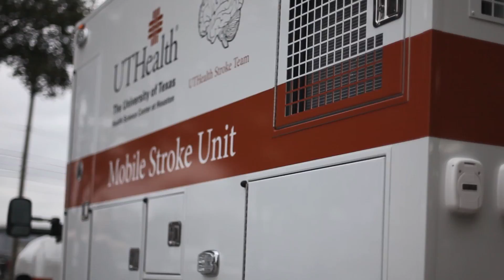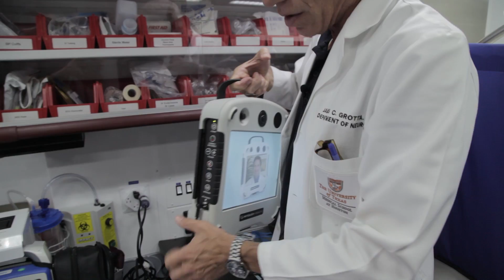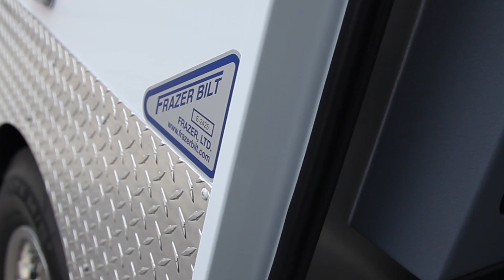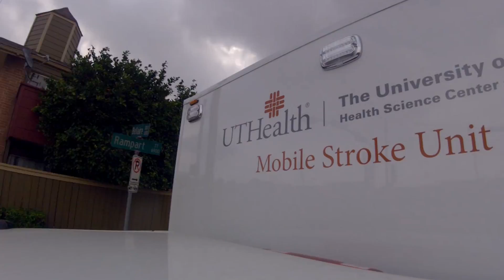A Faster Solution for Stroke Care - The Mobile Stroke Unit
Faster stroke treatment when every second counts.  Frazer Ltd. is excited to spread the word about America's first Mobile Stroke Unit.

With the ability to diagnose and treat strokes on the scene.  The Mobile Stroke Unit is already having a lasting impact on the future of acute stroke care.

Frazer Ltd. is proud to present, in collaboration with UTHealth and Memorial Hermann Hospital, the latest stroke care innovation - The Mobile Stroke Unit.